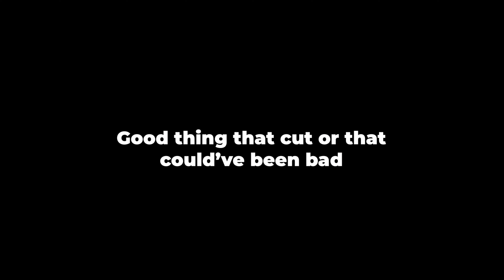Inhaling Helium Because of Starfield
MEMBERS AS OF AUGUST 1ST

Microphone arm

Corsair HS60 Pro

Elgato HD60 S Capture Card

Famous Water bottle